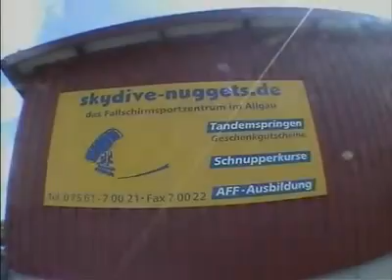Tandemsprung von Jürgen bei skydive nuggets in Leutkirch